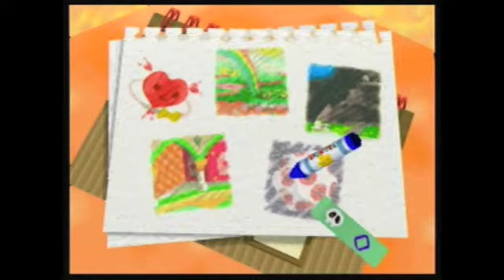Let's play Kirby the Crystal Shards part 18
rounding up the last shards in Ripple star.